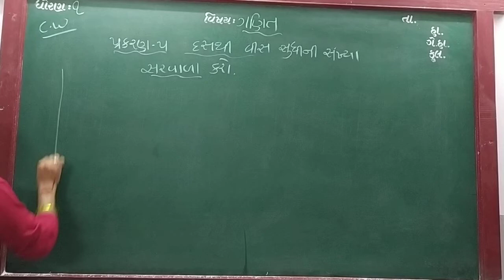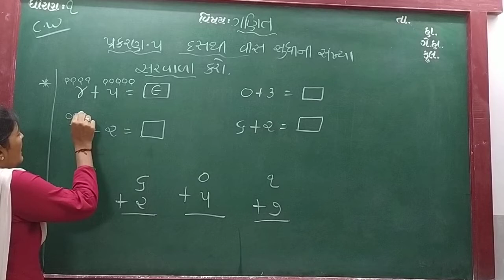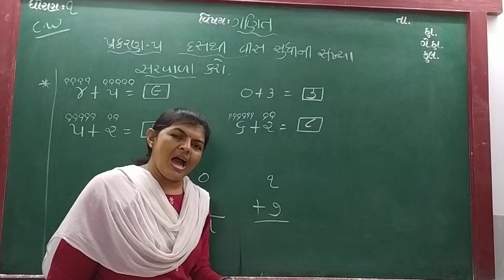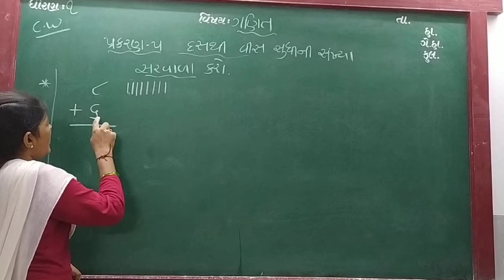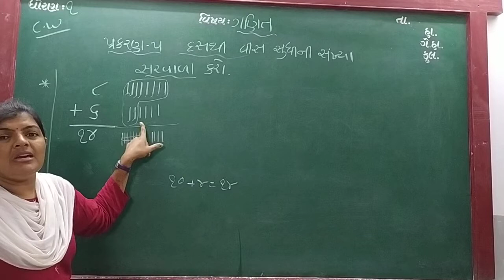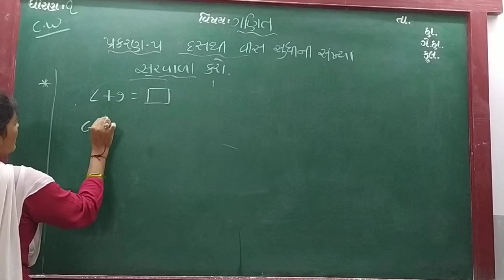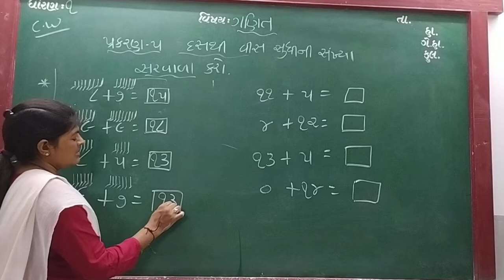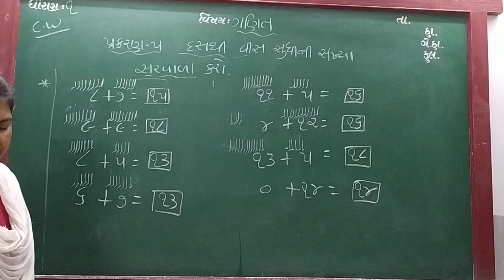GUJ MED STD 1 SUB MATHS CH 5 P 13